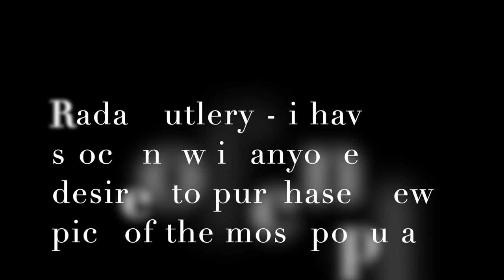It was a Good Knife Day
stand by for more spinning.  my time is freeing up.

see ya

Stavrscoop
go pro hero silver 2019 camera